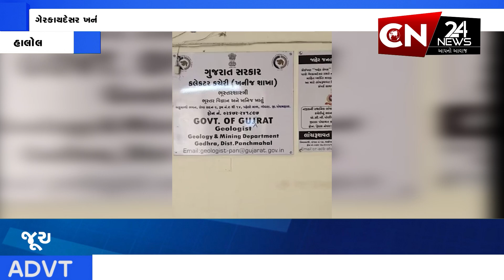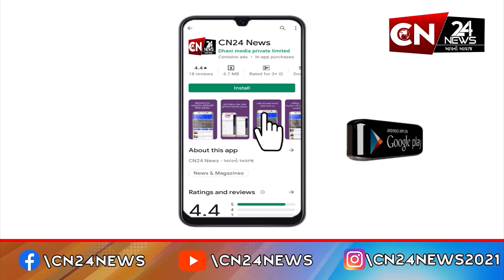હાલોલ : ગેરકાયદેસર ખનીજની હેરાફેરી ઝડપાઈ